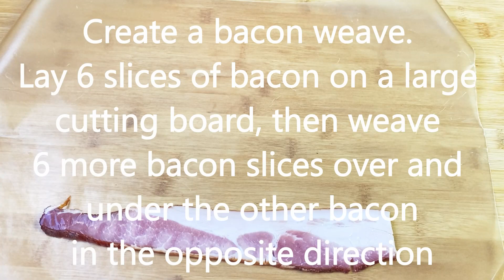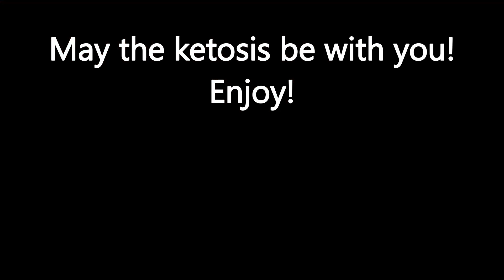Carnivore / Keto Bacon Wrapped Meatloaf II Three Types of Meat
*Ingredients:
1 lb. ground beef
1 lb. ground pork sausage
1 lb. ground chicken
1 tbsp garlic powder
½ tsp chili
½ tsp ground black pepper
½ tsp celery seeds
1 tbsp Italian herbs
1 ½ tbsp salt
1 lb. smoked bacon, thick sliced
4 peeled large hard boiled eggs

Instructions:
1. Combine all ingredients (except for bacon and eggs), mix thoroughly
2. Make the bacon basket weave using 6 slices horizontally and 6 vertically
3. Preheat oven to 400F
4. Place about half of the meat in a baking dish
5. Arrange the peeled hard boiled eggs on top
6. Cover with the rest of the meatloaf mixture
7. Transfer the bacon weave
8. Place spare pieces of bacon on both sides
9. Tuck in a thermometer (optional)
10. Bake for about 1 hour (my thermometer set it to 1:04)

*Notes from chef:
I used grass-fed, grass-finished meat when possible.
I used Himalayan pink salt and organic spices when possible.
I used thick sliced Applewood smoked bacon.
I used pasture-raised eggs.

Кето мясной батон с яйцом/беконом

Ингредиенты:
Говяжий фарш – 450 г
Свиной фарш сосисочный – 450 г
Куриный фарш – 450 г
Чесночный порошок – 1 ст.л.
Перец чили – ½ ч.л.
Молотый черный перец – ½ ч.л.
Семена сельдерея – ½ ч.л.
Сушенные италианские травы – 1 ч.л.
Соль – 1 ст.л.
Бекон (толстая нарезка) – 450 г
Очищеные свареные вкрутую яйца (большие) – 4 шт.

Приготовление:
1. Добавьте все ингредиеты для фарша и тчательно перемешайте
2. Сплетите бекон, переплетая между собой полоски бекона в шахматном порядке (у меня 6х6)
3. Разогрейте духовку до 200 градусов
4. Разместите равномерно примерно половину фарша на форму
5. Разместите яйца в линейку по середины формы
6. Зактойте батон второй половиной фарша
7. Наложите бекон
8. Добавьте остатки бекона с каждой стороны батона
9. Вставьте термотетр
10. Запекайте в течении часа